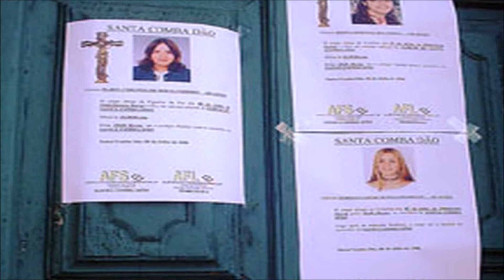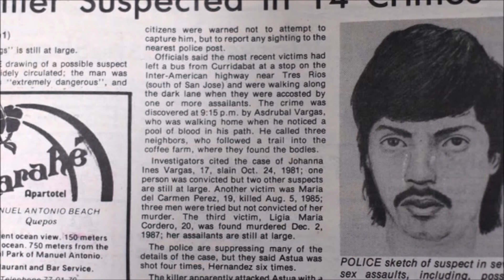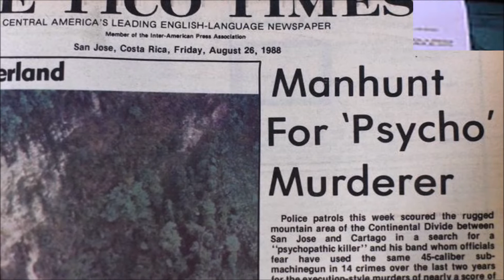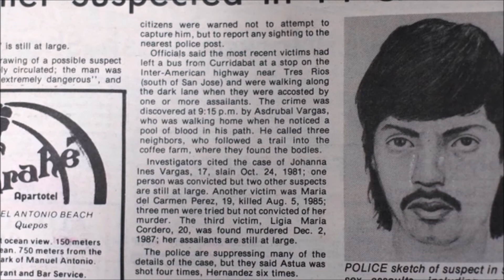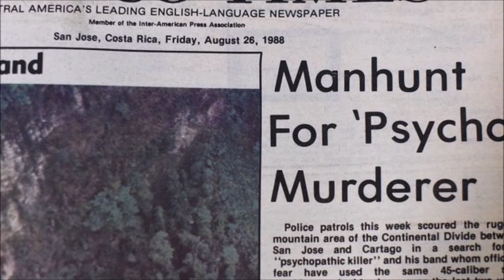Portugalski Ubica Antonio Luis Costa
Costa's first victim was Isabel Cristina Isidoro, who went missing on May 24, 2005; her body was recovered from the ocean on May 31, 2005.[2] Mariana Lourenço went missing on October 14, 2005, and her mutilated body was found in June 2006.[2] The third and last victim was Joana Oliveira, who went missing on May 8, 2006; her body was recovered from under a bridge based on directions given by Costa.[2] According to Costa, after he had consensual sexual relations with the first victim and asked for a kiss from the second and third victims, he suffocated them when they threatened to tell.[3][4]

Arrest and confession
Costa was arrested by the Polícia Judiciária (PJ) on June 24, 2006. At first, he confessed the crimes, both to the police and to the judge conducting the preliminary investigation. He later withdrew his confession and accused an uncle of Lourenço for the crimes.[2][5] He claimed police coerced him into confessing, an accusation refuted by the PJ.[6][7] Costa's telephone was tapped, and he was recorded confessing the crimes to his family.[5][8]

Trial
Costa's trial began on July 4, 2007; he was charged with three murders, three crimes of hiding the body, one crime of profaning the body (for undressing a body),[3][9] two crimes of attempting sexual coercion, and one crime of calumnious denunciation (for accusing Lourenço's uncle of the crimes[9]). During the trial, Costa claimed his innocence and remained silent except for the first and last court sessions.[2]

The Ministério Público asked for a sentence of 25 years in prison, the maximum allowed under Portuguese law, and said the only reason they did not ask for more is because it is not possible.[2] The prosecution said Costa acted on a sexual impulse and that from the start, he tried to be considered insane as a means of escaping trial; however, two psychiatric examinations found Costa to be sane enough to stand trial.[2]

The defense said psychiatric examinations found no psychopathy and no promiscuous sexual behaviour.[2][10] In addition, the defense claimed the rights of the defendant were not respected because he was treated as a guilty psychopathic serial killer.[2] The defense said the testimony given by witnesses may not be reliable because of inconsistencies and discussion of the case among witnesses.[2][10] The police investigation was criticized by the defense, which claimed some persons were not investigated enough.[2]

On July 31, 2007, the court found Costa guilty of all charges except for the crime of hiding Isidoro's body, since she was still alive when she was thrown into the Atlantic Ocean.[11] Costa was sentenced to 64.5 years in prison,[9] reduced to 25 years, the maximum penalty under Portuguese law. His defense announced they will appeal the conviction.[12]